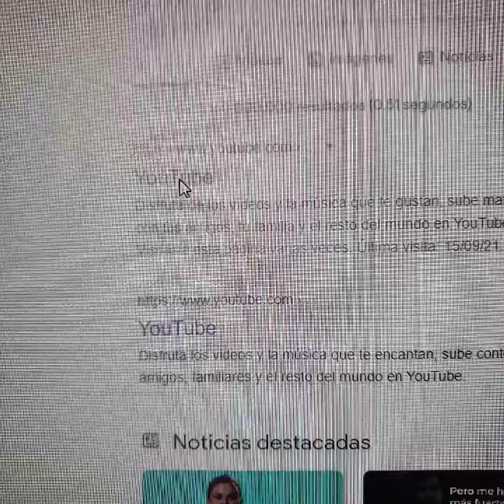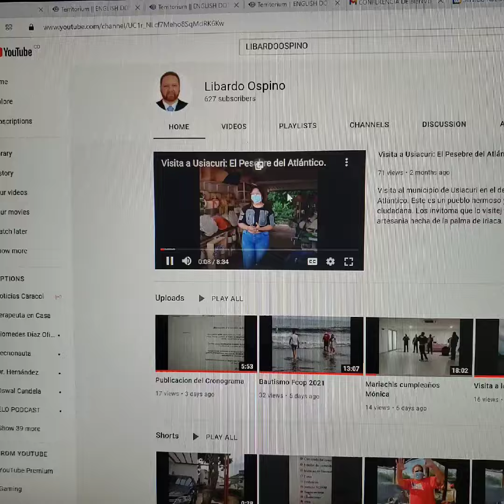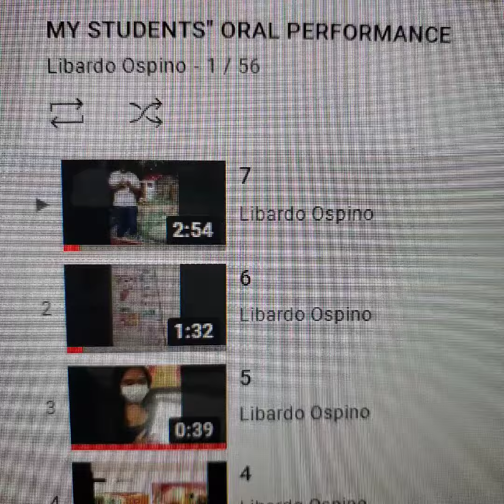Suscripcion a mi canal de YouTube